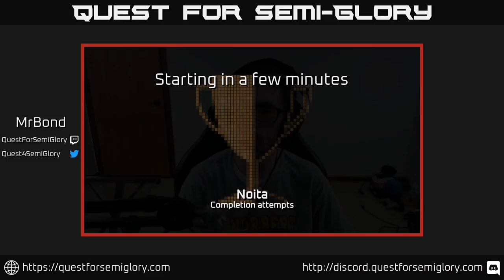Quest for Semi-Glory - Noita, Session 33 (Sunday longplay)